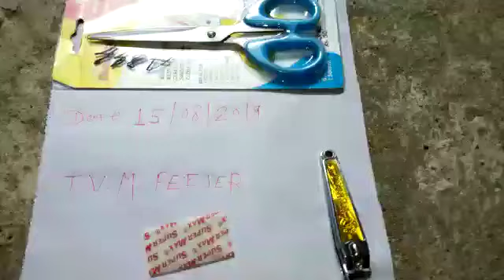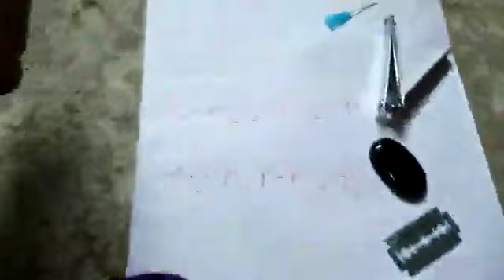Sulemani hakik stone original available real